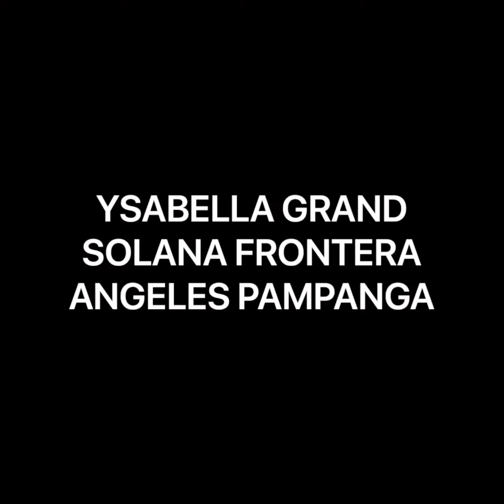❤️ YSABELLA GRAND -SOLANA FRONTERA ANGELES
❤️YSABELLA GRAND MODEL - 2 Storey
Solana Frontera Angeles Pampanga
Near Marquee Mall

3 Bedrooms
3 Bathrooms
2 Carport
Dining
Kitchen
Living
Lanai
Porch
Service Area
Balcony
Carport